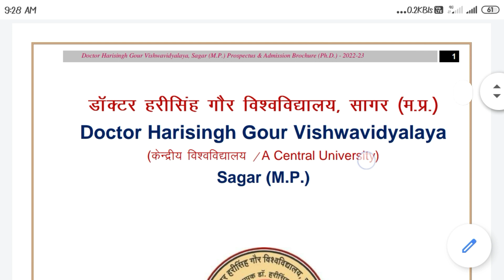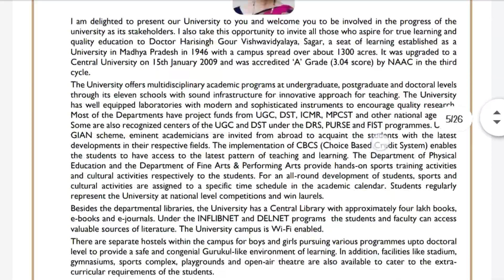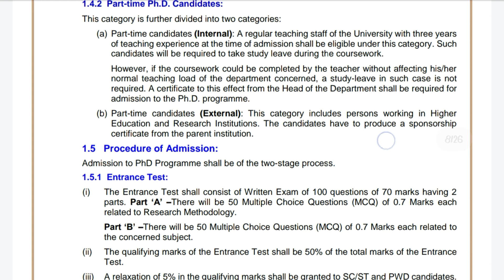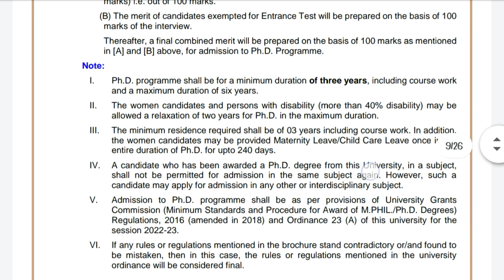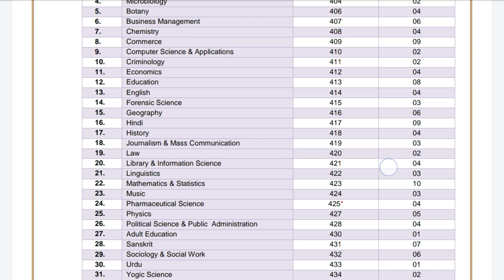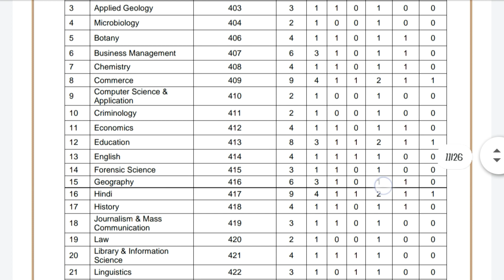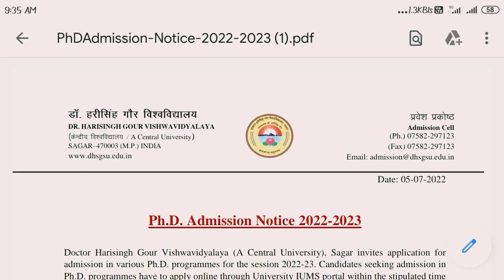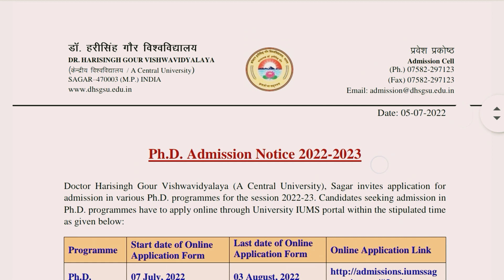PhD admission2022I NC. University announced PhD admission 2022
PhD admission
NG University PhD Admission 2022
Nagaland University announced phd admission 2022
phd adission 2022
admission phd 2022
central university phd admission 2022
cung phd admission 2022